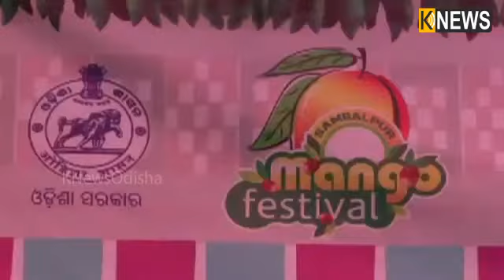ସମ୍ବଲପୁରରେ ORMAS ପକ୍ଷରୁ ଆରମ୍ଭ ହୋଇଛି Mango Festival || Knews Odisha